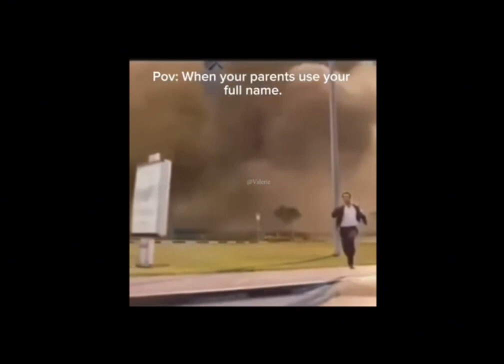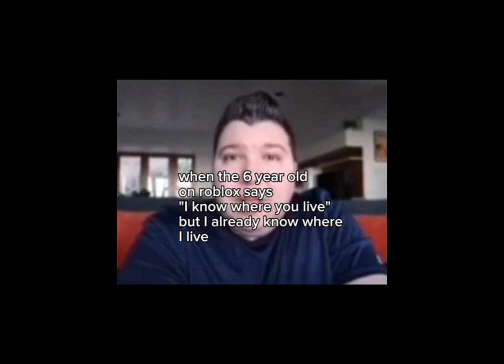The big meme